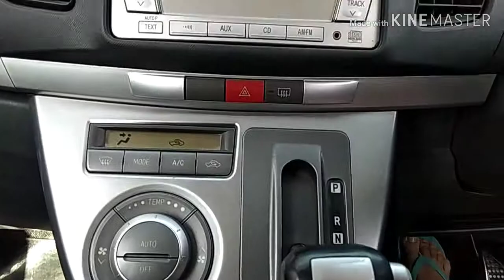aka Mooroo... inspired by "the power of ♥️ love"